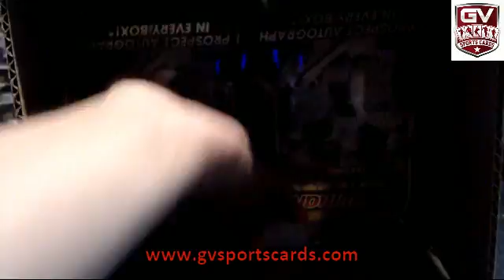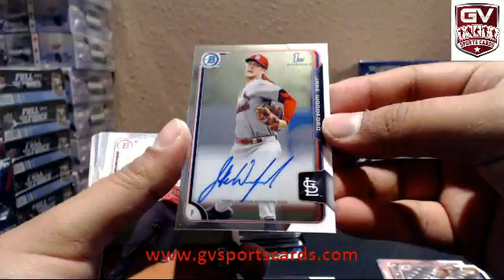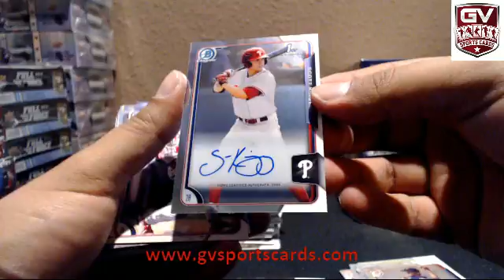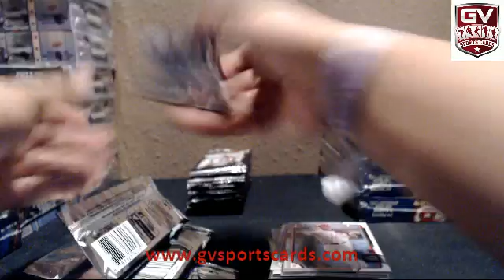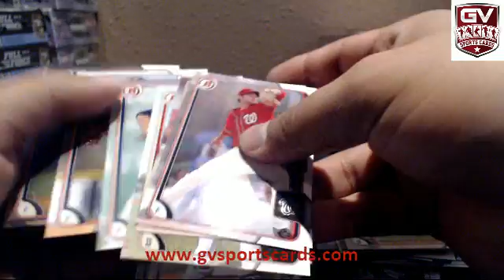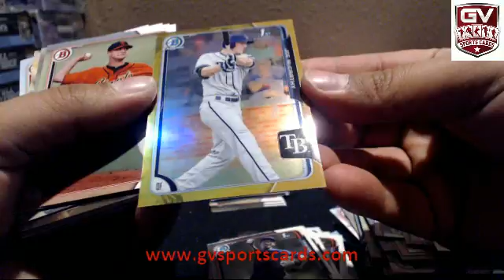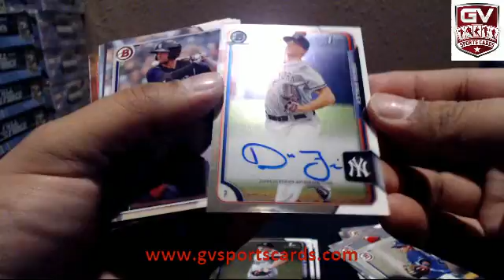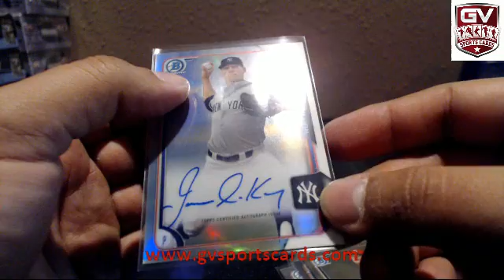2015 Bowman Draft Baseball Dual Case Break Pick Your Team #1 Part 2 Hobby